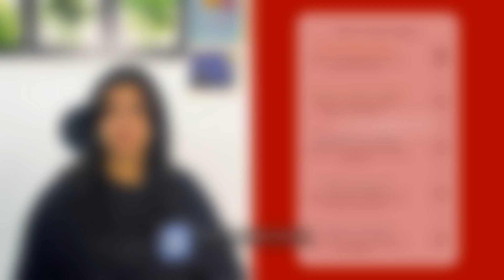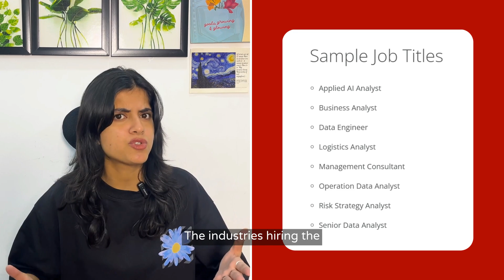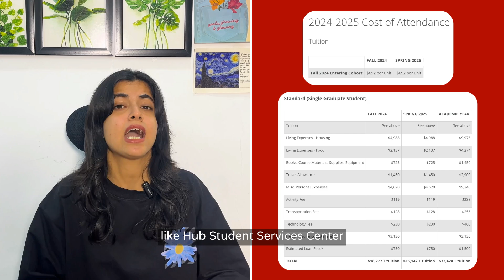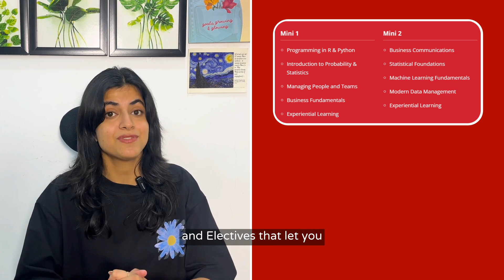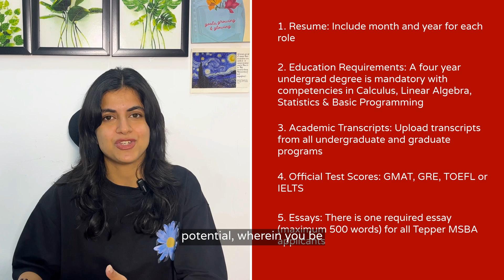How to Get Into Carnegie Mellon Tepper MSBA | Admission Tips, Fees, Rankings & Career Outcomes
🚀 Explore the Carnegie Mellon Tepper MSBA program with this in-depth guide! 🎓 From admissions tips to curriculum highlights 📚 and career outcomes 💼, learn why this 9-month STEM-designated program is perfect for aspiring data-driven business leaders. 💡 Discover tuition details, scholarships 💰, experiential learning opportunities 🛠️ and more.

Timestamps:

00:00 Introduction
00:33 Program Overview
00:51 Career Outcomes
01:27 Class Profile
01:53 Academic Backgrounds
02:08 Program Ranking
02:20 Cost of Attendance
02:44 Program Curriculum
03:33 Application Process
04:43 Final Thoughts

🌟 Don’t miss insights on top roles, hiring companies, and class demographics 🌍. Got questions? 📺✨